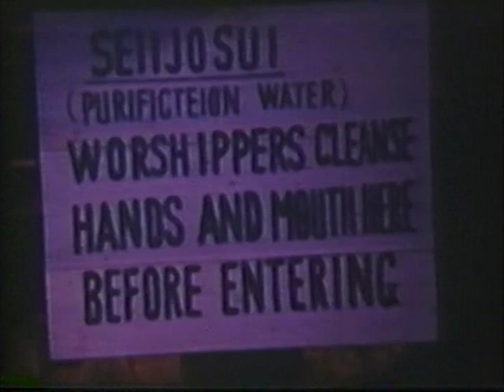Home movies of Japan 1946, Morris Hall, Reel 3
We don't know that location or what the families shown are doing on the hillside. If anyone recognizes what it's about, please comment. Footage shot by Major Morris Hall, US Army Corps of Engineers during the occupation of Japan in 1946